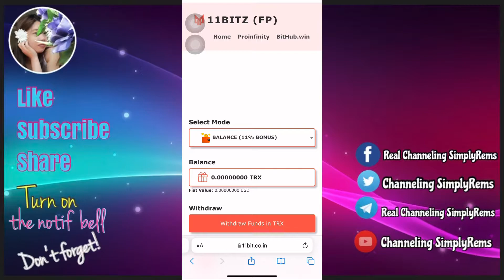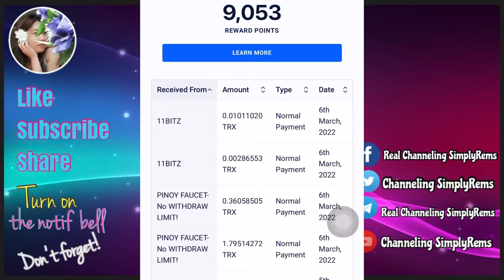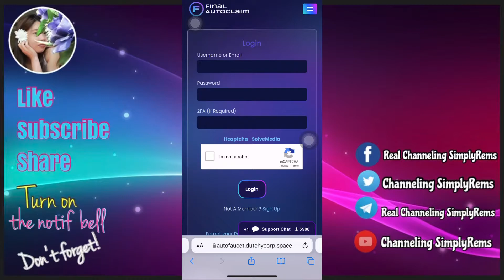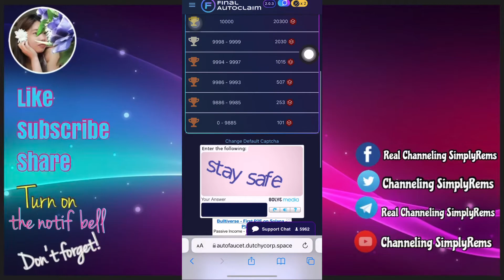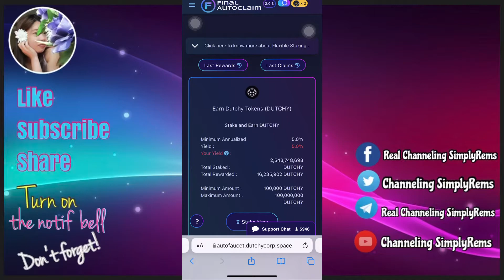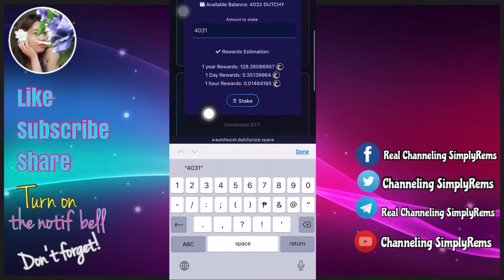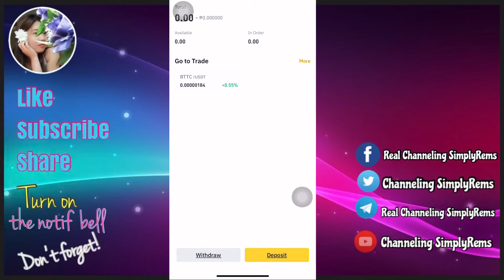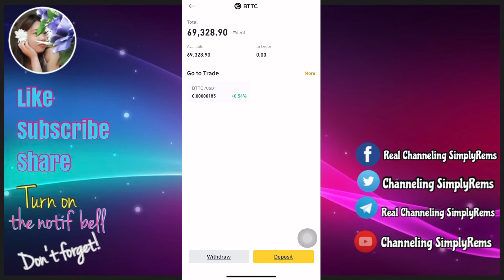CLAIM FREE AND UNLIMITED CRYPTO | WEBSITE UPDATE 2022 | WITH PAYOUT PROOF!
Be a Mythical Kittie

Magandang buhay sa inyong lahat mga kitties! Welcome back sa aking Youtube Channel. Mayroon na naman tayong bagong pagkakakitaan video for today.

Sure ball earning compilation ko!

Legit bitcoin paying browser. Try na!

Earn free cryptos while viewing content.

Use my username (simplyrems) as your invitation code.
Join Bee,parehas po siya ni Pi Network. Use my code -simplyrems.

- ChannelingSimplyRems

Bitcoin Hunter ka ba? Legit bitcoin faucets para pandagdag kita
Enter mo agad itong code para may instant 8,000 points ka.
13953957
-Super legit ang website na yan. Maniwala ka sa hindi, libulibo ang pwede mo ditong kitain. Tara't umpisahan mo na ang paggawa ng account sa website na ito. (v5)

Free ₱50 upon registration and verification of account.
My Invite Code is 3di04d5
Free P25 upon registration and verification of account.
My invite Code is J5X5980
Free P70 upon registration and verification of account.
Create your E/Crypto Wallets here.

Kung may tiyaga, may nilagaaaaa. Maraming salamat po sa panunuod, at tayo’y magpakarami! See you mga kitties! 🐱💋

earn free crypto
how to auto claim crypto
earn free litecoin 2022
earn free bitcoin 2022
auto faucet tutorial
auto faucet 2022
high paying btc faucet 2022
passive income ideas
free crypto websites
how to make money with faucets
free crypto faucets
auto claim crypto
auto claim bitcoin
dutchycorp final autofaucet payment proof 2022
final autofaucet dutchycorp.space
dutchycorp final autofaucet
auto faucet final review
dutchy auto faucet
free bitcoin earning
auto faucet live payment proof
legit gcash earning app
legit gcash paying app
best gcash paying app
best paying apps for gcash
best paying apps 2022 gcash
paano magkalaman ang gcash
paano magkalaman ang gcash kahit walang invite
legit paying app in philippines